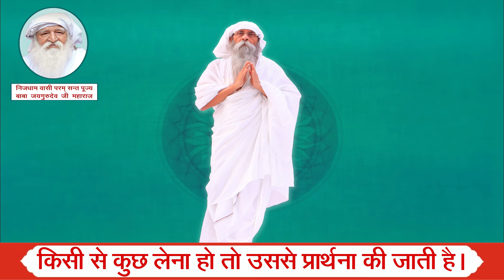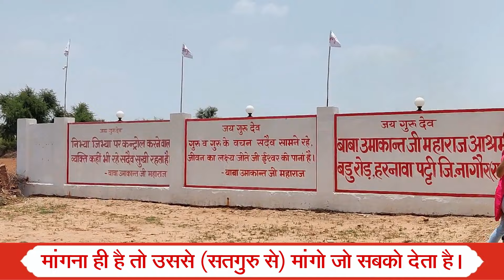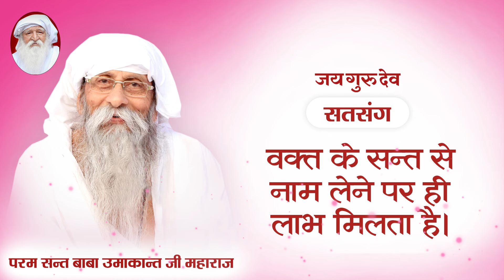TV Episode 1216 | वक्त के सन्त से नाम लेने पर ही लाभ मिलता है ?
Param pujya param sant Baba Umakant ji Maharaj ka satsang :
परम पूज्य परम सन्त बाबा उमाकान्त जी महाराज का सतसंग :

Satsang
Clip
Conference
Bhajan
Prarthna